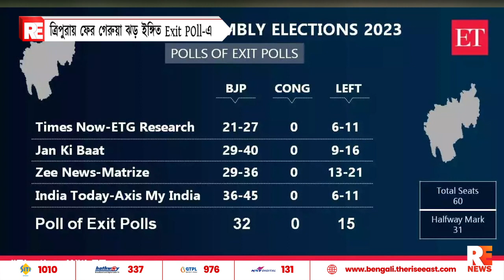ত্রিপুরায় ফের গেরুয়া ঝড় ইঙ্গিত Exit POll-এ